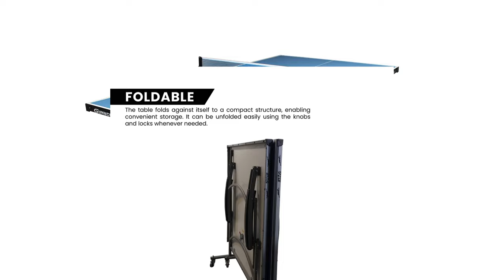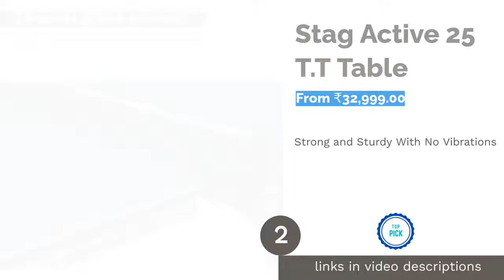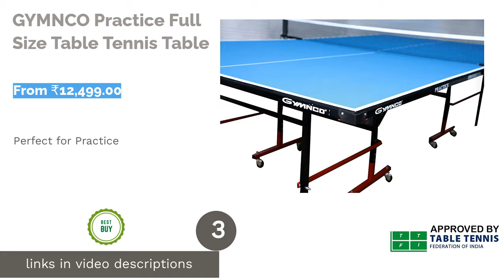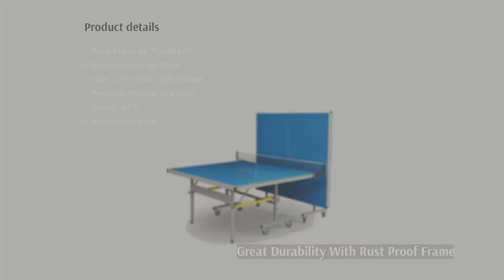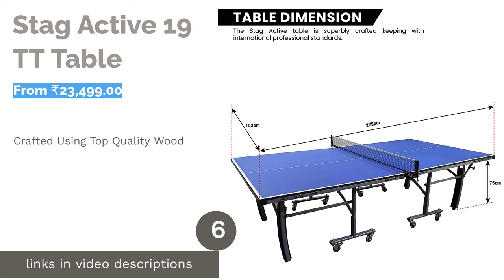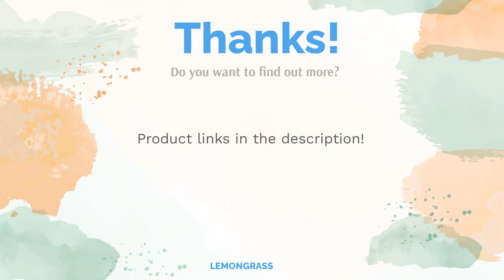🌵 10 Best Table Tennis Tables in India (Stag, GYMNCO, and more)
🌵 10 Best Table Tennis Tables in India (Stag, GYMNCO, and more) | Lemongrass. Here are our editor picks:

00:00 Introduction

00:48 #1 - Gymnco Robust High Tech Table Tennis Table (From ₹21,499.00)

01:36 #2 - Stag Active 25 T.T Table (From ₹32,999.00)

02:14 #3 - GYMNCO Practice Full Size Table Tennis Table (From ₹12,499.00)

02:50 #4 - Fieldsheer Deuce 701 (From ₹16,996.00)

03:26 #5 - Gymnco Advanced Table Tennis Table (From ₹15,799.00)

04:03 #6 - Stag Active 19 TT Table (From ₹23,499.00)

04:41 #7 - Gymnco Massive Table Tennis Table gymnco (From ₹22,999.00)

05:23 #8 - Table Tennis Table FT730 Indoor Artengo (From ₹27,999.00)

06:08 #9 - Bronx Mini Table Tennis Table (From ₹7,999.00)

06:42 #10 - PONGORI Table Tennis Table (From ₹5,999.00)

07:22 Ending

There are only a few physically challenging games that can be played indoors in the comfort of your own house, and table tennis is one of them. Also widely known as ping pong, this sport requires a great deal of stamina, precision, and practice to master. This sport, unlike its close relative tennis, doesn't require a big yard or court to be played, all it needs is small with some free space for a table.
When people are limited to their homes during the pandemic, the quest to stay fit has become difficult than earlier. In such times having a physically demanding sport available inside our homes is nothing short of a blessing, and table tennis does exactly that. A table tennis table can easily fit in our homes and help us burn those extra calories for the day. So, this video will help you pick the best table tennis table in India.